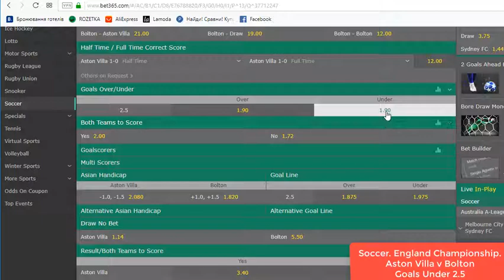Aston Villa v Bolton. Vip Free Football Tips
Soccer. England Championship.